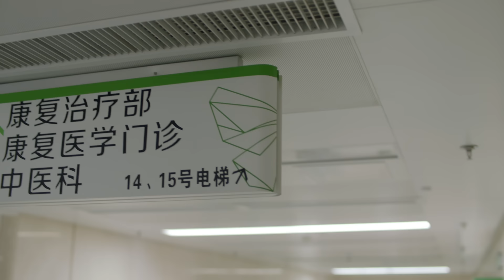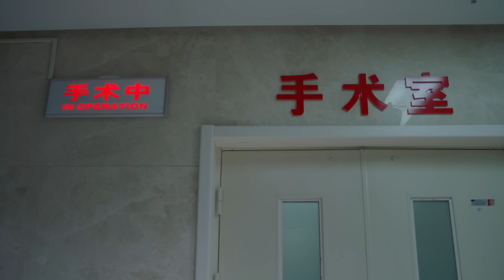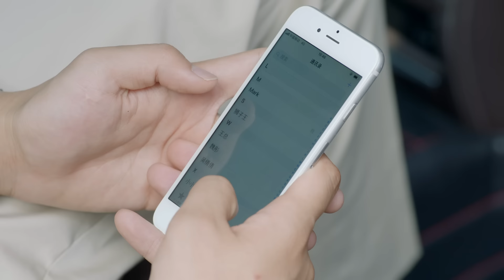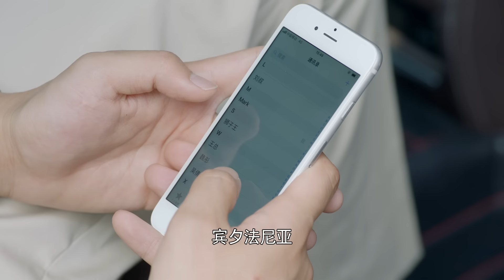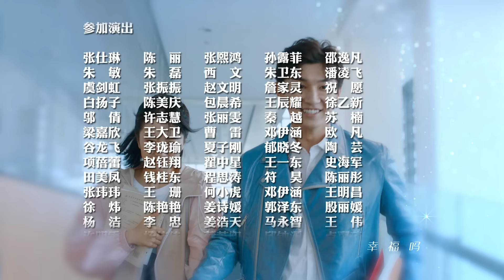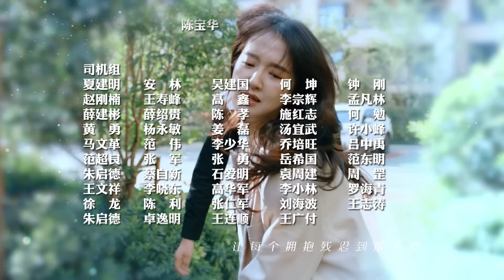【MULTI SUBS】《半暖时光/The Memory About You》第36集｜杨旭文 许龄月 付辛博 丁冠森 常仕欣 任彬 EP36【捷成华视偶像剧场】